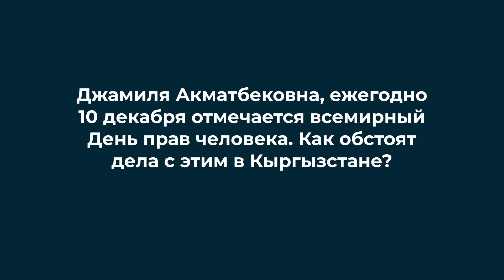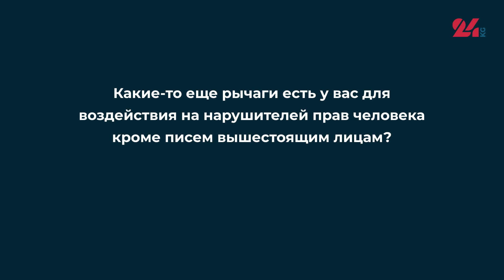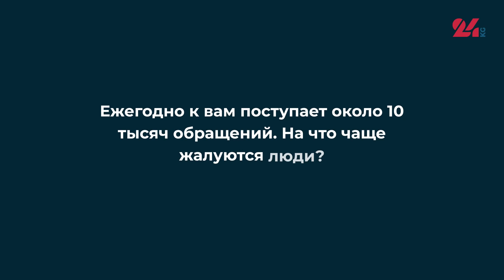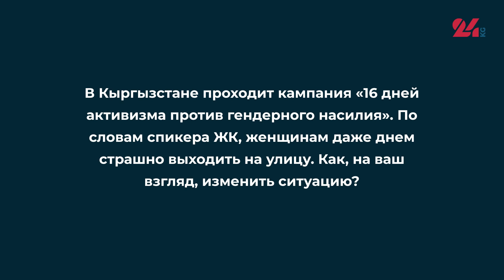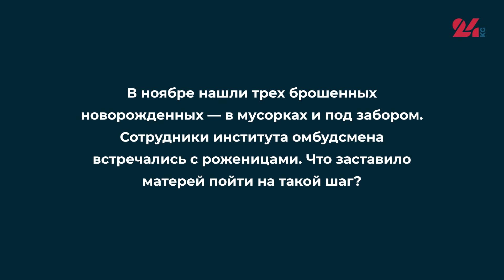Омбудсмен о судах, милиции и почему нужно отозвать закон об иноагентах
Больше полугода назад Джамилю Джаманбаеву избрали новым омбудсменом Кыргызстана.

В интервью 24.kg главный правозащитник страны рассказала, на что чаще всего жалуются граждане, почему рекомендации института акыйкатчи не исполняют и зачем нужно усилить его мандат.